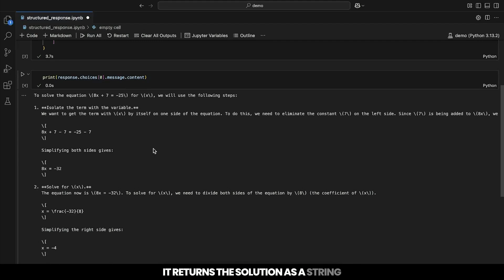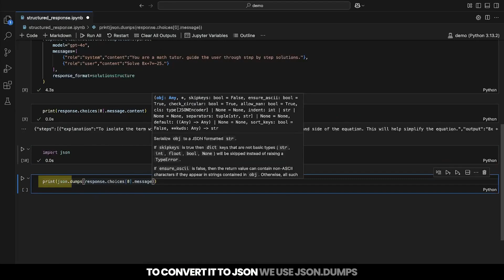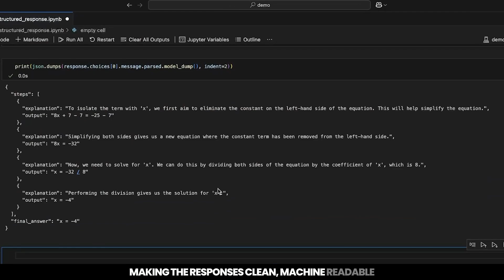How to Get Structured JSON Output from OpenAI | Structured Output Tutorial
In this tutorial, we dive into how to generate structured responses from OpenAI’s API using Pydantic — a powerful data validation library in Python.
You'll learn:
• What structured output means when working with LLMs
• Why using Pydantic with OpenAI helps you avoid manual parsing and data cleaning
• How to define Pydantic models to enforce structure and type safety
• How to extract clean and reliable JSON output from OpenAI
• Practical examples you can use in your own apps and workflows
Whether you're building an AI assistant, chatbot, or data pipeline, mastering Pydantic for structured OpenAI responses will level up your development workflow.